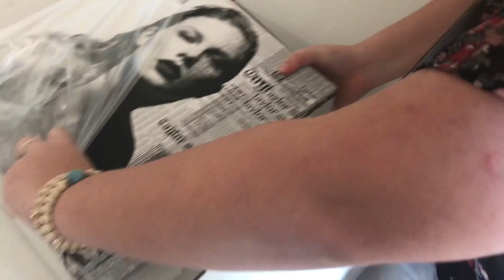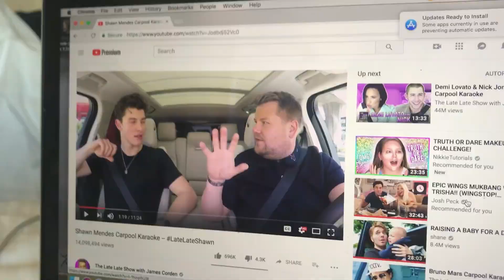THE REPUTATION TOUR | Vlog #6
i've looked up to taylor since i was about 6 and have been to all of her tours, so here's the reputation tour vlog.